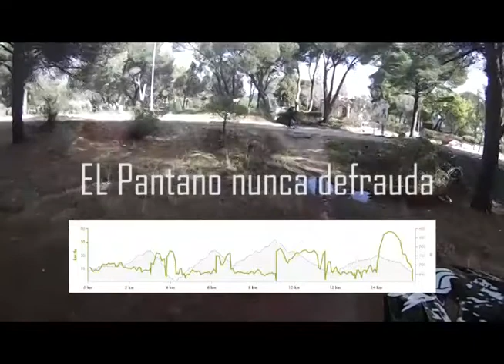Los Viernes al pantano - SMV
Ruta circular - San Martin de Valdeiglesias.
7 de Febrero de 2014

MOSTROS TEAM

Edicion:
- Luis Serrano